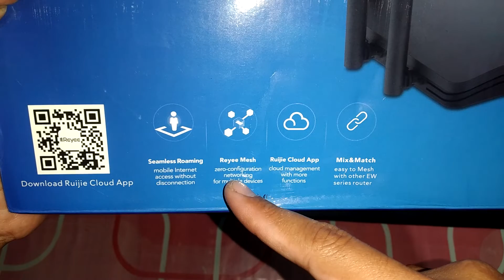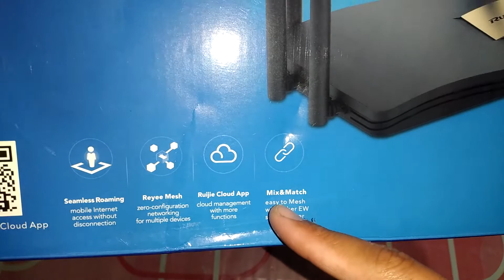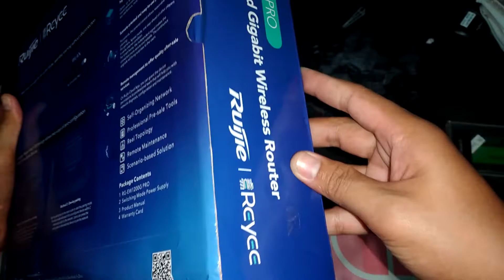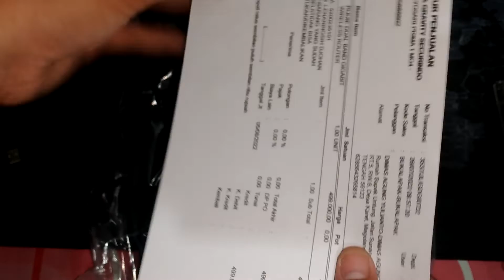Unboxing Ruijie Reyee RG-EW1200G PRO